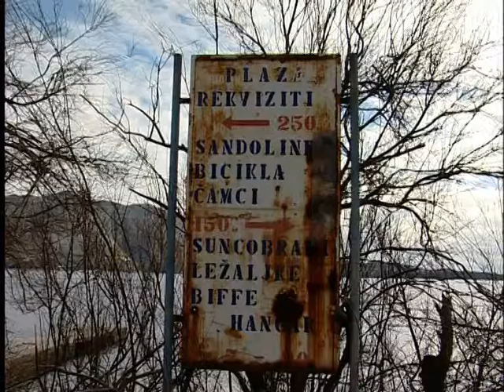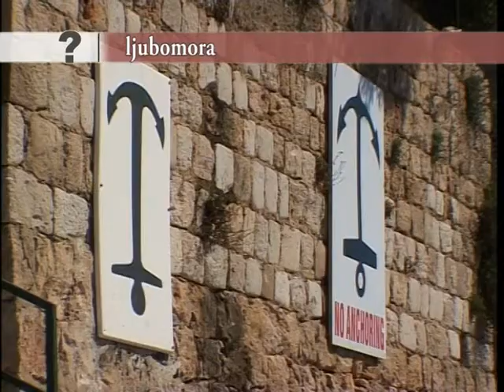GRADJANI O GRADU ZELIMIR CIZMIC 957